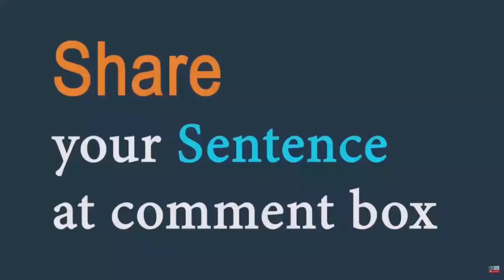Foremost (adjective) Word of the Day for September 26th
Foremost (adjective)

Meaning - Most important or best; leading

Sentence - This is one of the country's foremost arts centers.